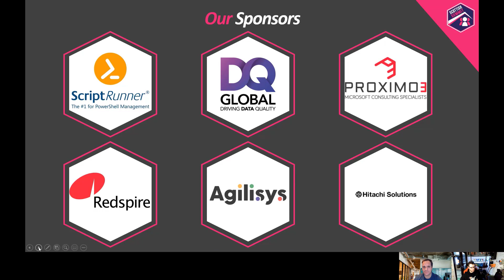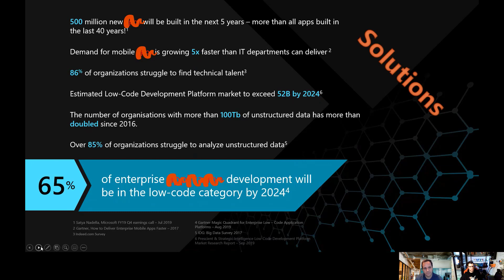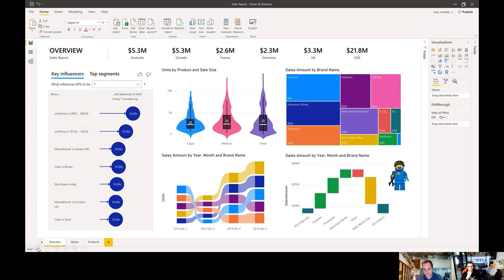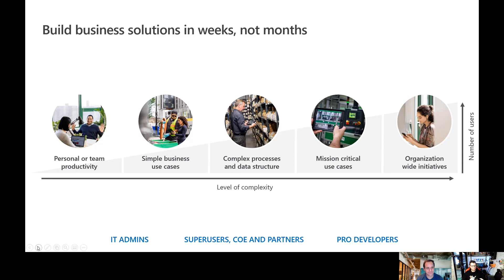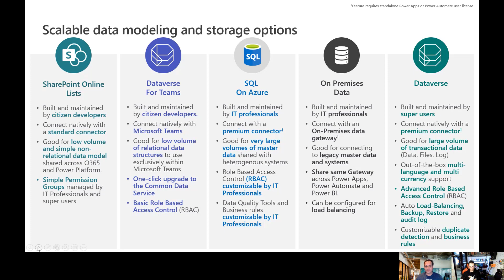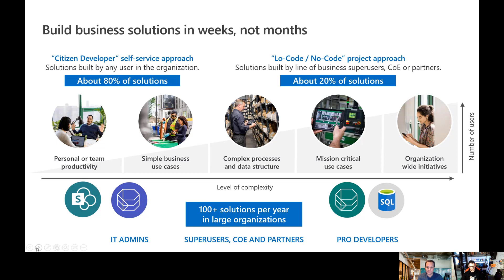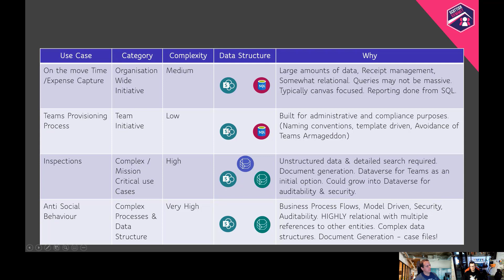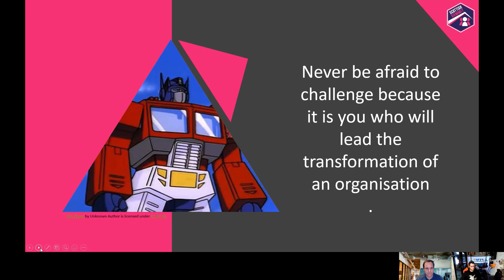Chris Huntingford - Lets solve the data argument once and for all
We constantly talk about data and where it needs to live within the Power Platform. In this session I will explore the pros & cons of the various data facilities - Including licensing! YES. Gulp!!